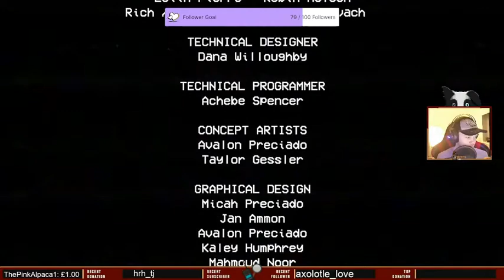Poppy Playtime: Chapter One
My recent playthrough of Poppy Playtime. I think my heart rate is finally back to normal now!

It's greatly appreciated! If you wanna chat to Me or any of the other Sleuth Army members then consider coming over to the twitch channel where we are regularly playing games and chilling out! Link to the Twitch